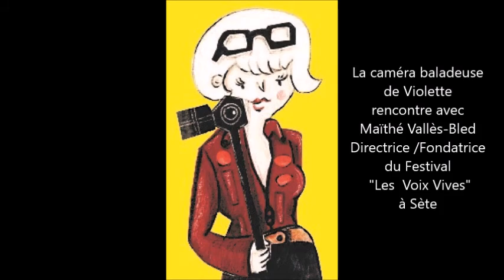Les Voix Vives 2021 Rencontre avec sa créatrice Maïthé Vallés-Bled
La poésie, chemin de paix . les Voix Vives de méditerranée en méditerranée à Sète du 23 au 31 juillet 2021. Rendre la poésie accessible à tous par la gratuité et la diversité des rencontres proposées dans des lieux du quotidien. Rue, place, jardins, bateaux! En une semaine, de 10h à minuit, 600 rendez-vous et tous les soirs des concerts en accès gratuit.
voixvivesmediterranee.com / 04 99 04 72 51